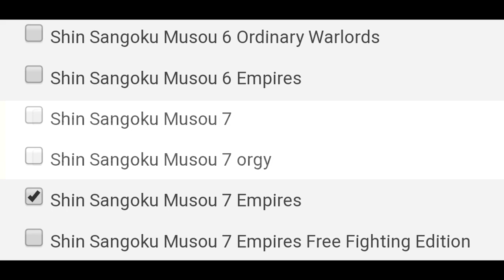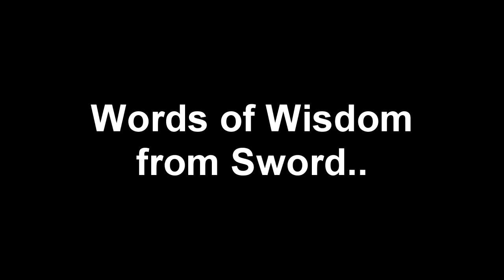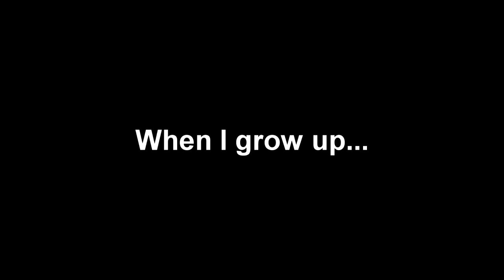Dynasty Warriors 9 - Two Years Later.... Now a PlayStation Hit?!! - Honest Thoughts on Game!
2 Years Later. Dynasty Warriors 9 is now a PlayStation Hit?! Going to discuss my thoughts from the beginning of DW9 announcement to now. I guess you can somewhat call it a review. ugh. Talking about gameplay, DLCs, and more. This is my final DW9 video. Someone wake me up when they decide to do Dynasty Warriors 9 Empires!!